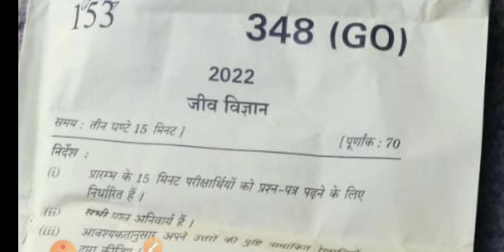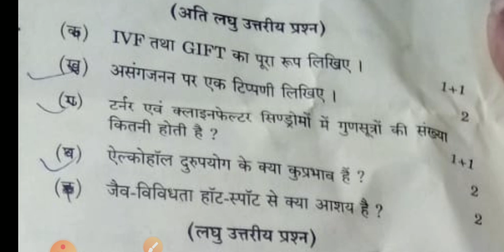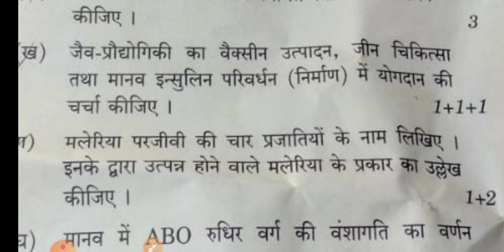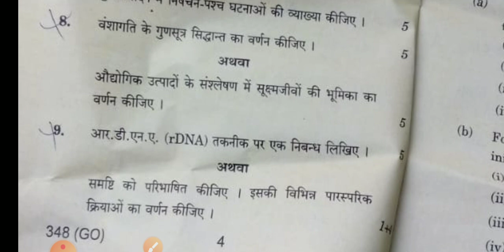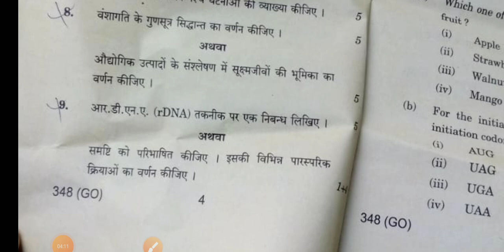UP Board Class 12 Biology Paper 2022 | Bio Paper 2022